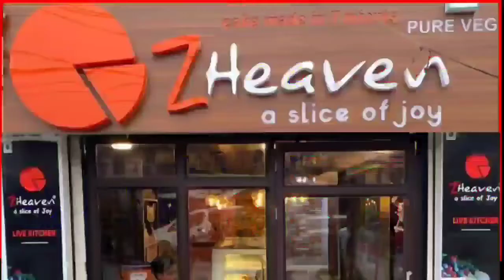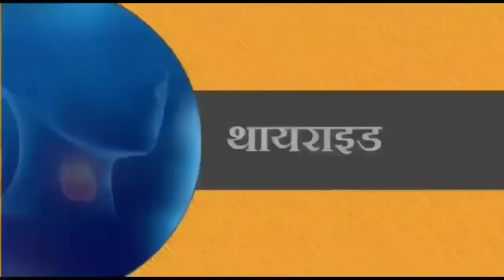बीजेपी के खिलाफ़ चुनाव लड़ेंगी नीतीश कुमार की पार्टी जदयू,कहा बीजेपी ने दिया है धोका